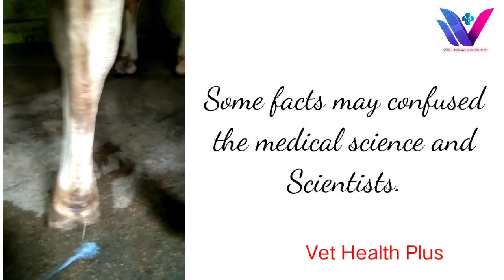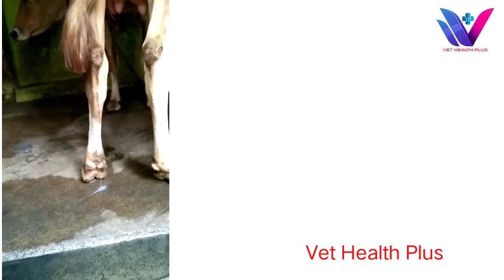Secretion of Milk from the hoof of a cow automatically! ଗାଈର ଖୁରାରୁ କ୍ଷୀର ଝରୁଛି!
ଗାଈର ଖୁରା ରୁ ଆପେ ଆପେ କ୍ଷୀର ଝରିବା ଘଟଣା